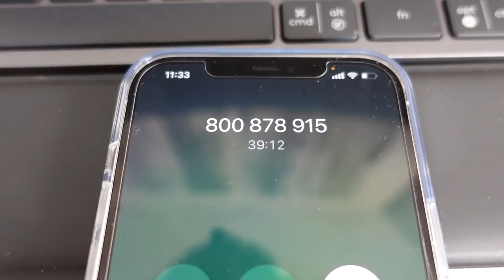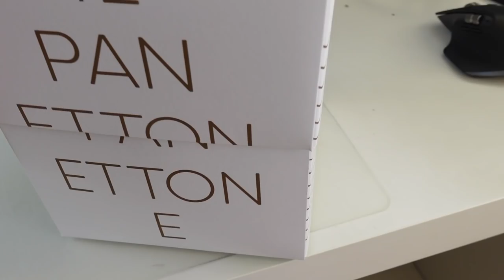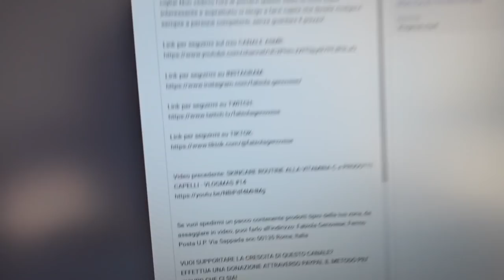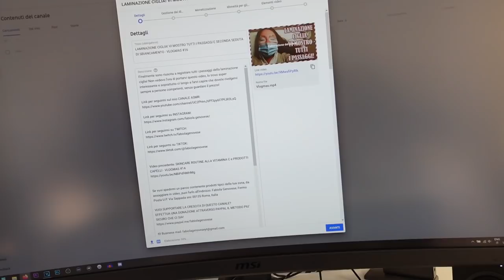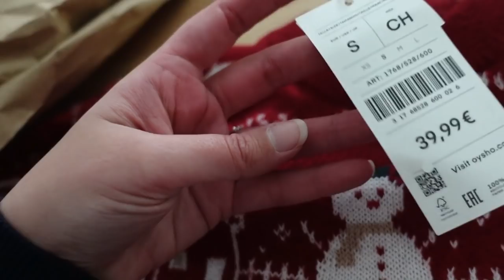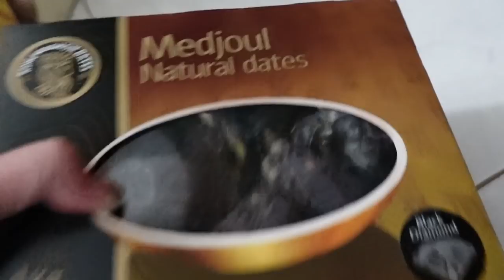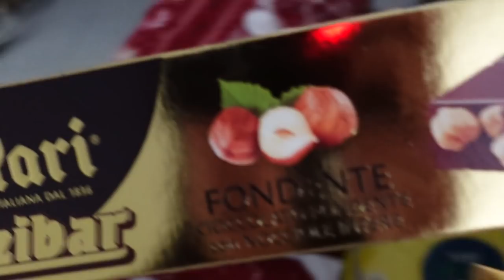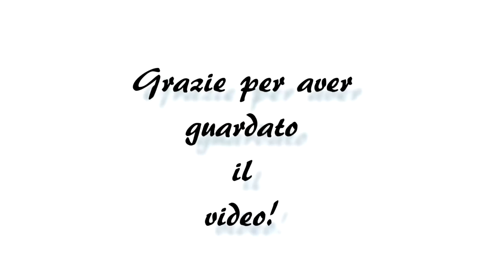LO SGARRO PRENDE FORMA - VLOGMAS #17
Da quanto stiamo programmando questo sgarro?!? Almeno dal terzo giorno di chetogenica! Scherzo, faremo tutto con criterio e senza esagerare, ma alcuni sfizi natalizi non possiamo non mangiarli!

Se vuoi spedirmi un pacco contenente prodotti tipici della tua zona, da assaggiare in video, puoi farlo all'indirizzo: Fabiola Genovese, Fermo Posta U.P. Via Sappada snc 00135 Roma, Italia